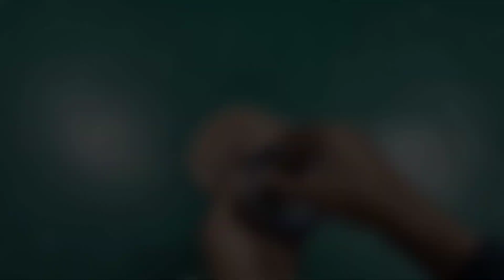homemade cooler 2020🔥🔥new design 😎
Hay what's up  friends in this video learn how to make a cooler with new concept

Plywood
775 motor
110mm ,75mm cap x2,50mm and 40mm PVC pipes
Switch
Dc connector
And wood wool

775 motor

Music
.TheFatRat - Xenogenesis
artist-Tasty: